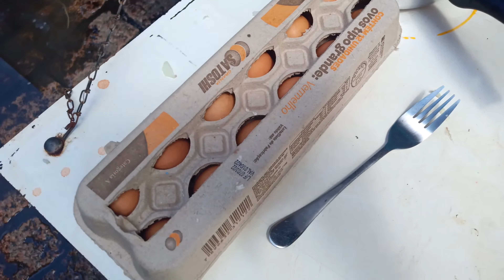Um cozinheiro de qualidade em SP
Após comprar uma nova cozinha, inaugurei logo com aquele feijão de qualidade.

Não esqueça de se inscrever e dá o like 👍